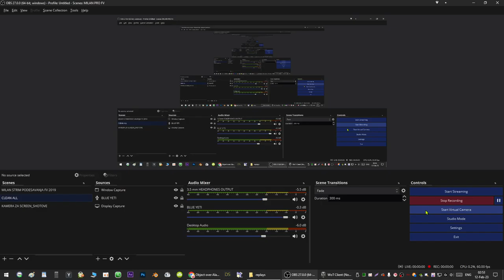Stb 1 (Pearl river) lucky and fun gameplay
stb 1 (Pearl river) lucky and fun gameplay - world of tanks